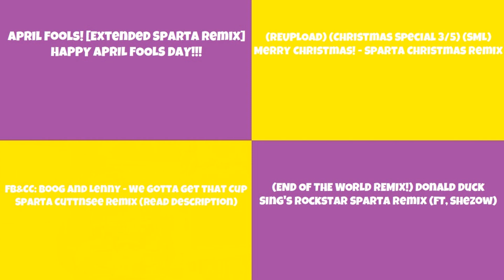(PLEASE DON’T BLOCK THIS) Sparta Remixes Side by Side 136 (Quinn727 Studios Version)